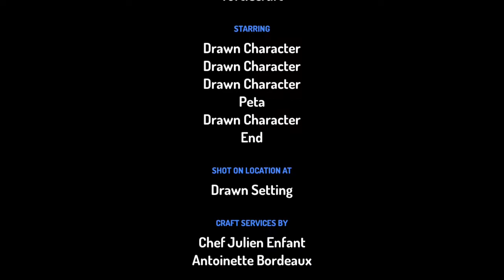Peta and petp: peta gets whooped with a belt!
peta deserves it for killing a familys dog!